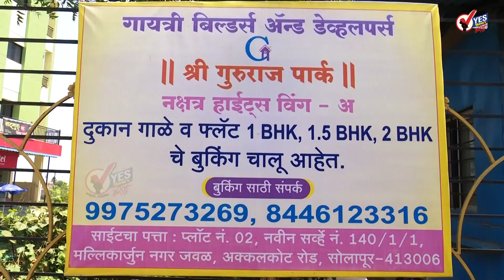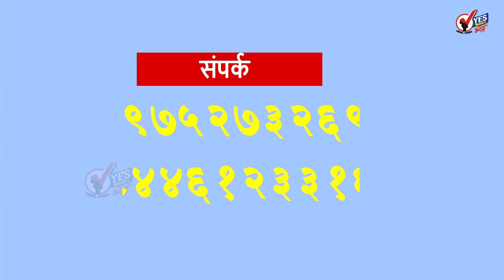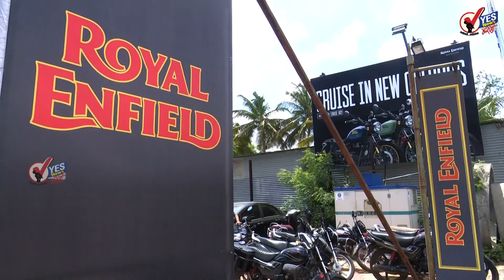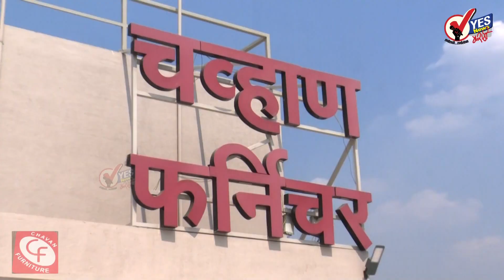राजकारण सोलापूरचे: महेश कोठे यांच्या या भूमिकेकडे काँग्रेस -राष्ट्रवादी आणि शिवसेनेच्या नजरा...!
काँग्रेस मधून शिवसेनेत डेरे दाखल झालेले सोलापूरचे माजी महापौर महेश कोठे गेल्या पाच वर्षापासून चर्चेत आहेत. शहर मध्य विधानसभा मतदारसंघात डावल्यामुळे त्यांनी शिवसेनेच्या विरोधात बंड पुकारले. नंतर शिवसेनेला जय महाराष्ट्र करत शरद पवारांच्या आदेशानुसार राष्ट्रवादीत प्रवेश केला .एवढेच नव्हे तर शरद पवारांनी सोलापूर महापालिकेची सर्व जबाबदारी महेश कोठे यांच्यावर सोपवल्याचे जाहीरपणे सांगितले. त्यामुळे कोठे यांची गाडी फार्मात होती परंतु महाविकास आघाडी सरकार पडले आणि शिवसेनेच्या विरोधात जाऊन एकनाथ शिंदे यांनी महाराष्ट्रात भाजपा सोबत सरकार स्थापन केले. त्यामुळे राज्यभरातील सर्वच पक्षाचे राजकारण बदलले आहे. सोलापुरात देखील शिवसेनेमध्ये उभी फूट पडत आहे असे दिसते काहीजणांनी जाहीरपणे एकनाथ शिंदे यांच्या गटात सामील होण्याचा निर्णय घेतला. तर काहीजण अजूनही चोरी चोरी चुपके चुपके अशा पद्धतीने शिंदे गटाला मिळत आहेत. मुख्यमंत्र्यांच्या सोलापूर दौऱ्यामध्ये महेश कोठे आणि त्यांच्या समर्थक नगरसेवकांनी एकत्रितपणे एकनाथ शिंदे यांची भेट घेतली. त्यामुळे अनेकांच्या भुवया उंचावल्या आहेत. आता कोठे राष्ट्रवादी सोडून एकनाथ शिंदे यांच्या गटाला मिळतील का याबाबत तर्कवितर्क सुरू झाले आहेत.  कोठे शिंदे यांच्या समवेत गेले तर पुन्हा सोलापुरातील  काँग्रेस, राष्ट्रवादी आणि शिवसेने मधील पदाधिकाऱ्यांची फाटा फूट होणारे निश्चित. मी राष्ट्रवादी मध्येच आहे असं जाहीर वक्तव्य महेश कोठे यांनी केल्या त्यामुळे काय शिस्तय याबाबत अंदाज बांधणे पुन्हा अवघड बनले आहे.

विधानसभा अध्यक्षांनी आमदारांच्या अपात्रतेबाबत कोणताही निर्णय घेऊ नये; सुप्रीम कोर्ट --विधानसभेच्या अध्यक्षांनी १६ आमदारांच्या अपात्रतेबाबत कोणताही निर्णय घेऊ नये असे निर्देश सुप्रीम कोर्टाने दिले आहेत. आमदारांच्या अपात्रतेच्या बाबत व इतर याचिकांवर आज सुप्रीम कोर्टात सुनावणी होणार होती. मात्र,  आज ही प्रकरणे खंडपीठासमोर सुनावणीस न आल्याने शिवसेनेच्यावतीने सरन्यायाधीशांकडे या सुनावणीबाबत विनंती करण्यात आली. त्यानंतर सरन्यायाधीशांनी विधानसभा अध्यक्षांना हे निर्देश दिले आहेत.

लाखो रुपयांच्या जाळ्या बसवल्या झाडांचा पत्ता नाही --
सोलापूर शहरात स्मार्ट सिटी योजनेतून दहा किलोमीटरचे प्रायोरिटी रस्ते करण्यात आले असून याला 100 कोटी रुपयांचा निधी खर्च करण्यात आला आहे हे रस्ते निकृष्ट दर्जाचे झाले आहेत मात्र याबाबत कोणी बोलायला तयार नाही शिवाय या रस्त्यावरील दुभाजकामध्ये पूर्वी झाडी होती हे दुभाजक तोडून नव्याने दुभाजक करण्यात आले शिवाय या दुभाजकाच्या कडेला लोखंडी जाळ्या देखील मारण्यात आल्या मात्र झाड कधी लावणार असा प्रश्न अनुत्तरीत आहे.

पावसामुळे सोलापुरात खड्डेच खड्डे --
सलग दोन दिवस सोलापूर शहरात संततधार पाऊस झाल्यामुळे शहरातील रस्त्यांची पुरती वाट लागली आहे शिवाय स्मार्ट सिटी ने केलेल्या कामांमुळे देखील अनेक ठिकाणी पाणी साचले आहे छत्रपती संभाजी महाराज पुतळ्यापासून एसटी स्टँड भागवत थिएटर रेल्वे स्टेशन सात रस्ता पार्क चौक आधी व्हीआयपी रस्त्यावर देखील मोठमोठे खड्डे पडले आहे मान्सून पूर्व कामे महापालिकेने व्यवस्थित न केल्यामुळे शहरवासीयांना हाल अपेष्टा सोसाव्या लागत आहेत.